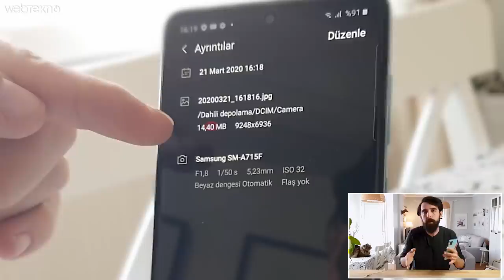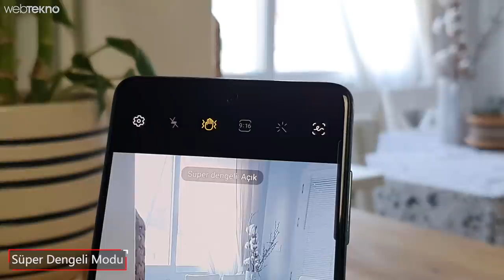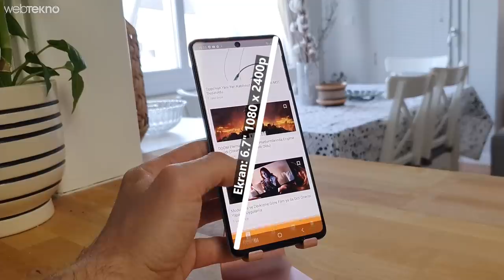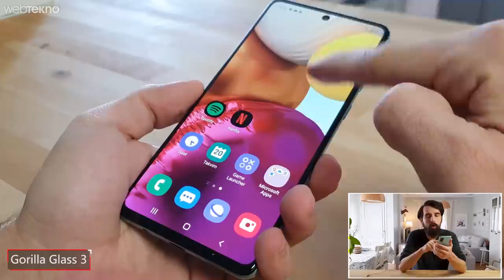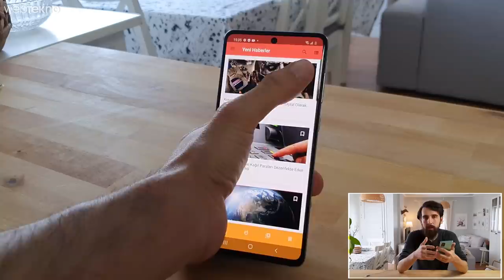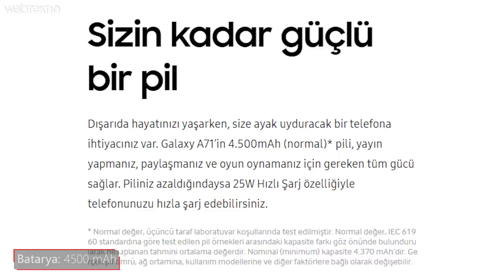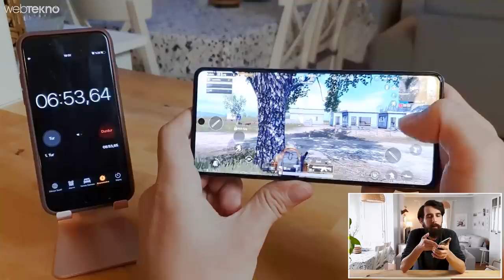Samsung'un İnsan Kadar Güçlü Bataryası Var Diye Tanıttığı Telefonu: Galaxy A71 İncelemesi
Bu videomuzda sizlerle birlikte A71'i yakından inceledik.